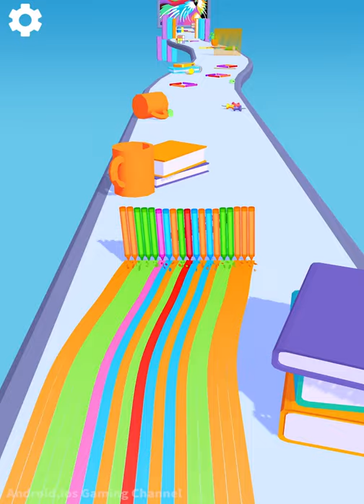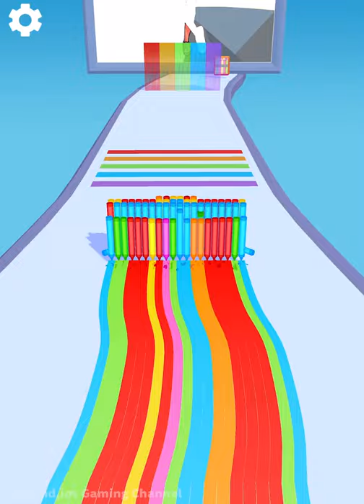Pencil Rush 3D Gameplay | All Levels #64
Pencil Rush 3D - Gameplay Walkthrough (Android, iOS)

Pencil Rush 3D
Gismart

This world needs a little color! Don’t you think? That’s why it’s time to liven things up in Pencil Rush 3D!

How to play Pencil Rush 3D?

1. Open the app and pick up your tool – a colorful pencil.
2. Next, it’s time to take on the challenge. With your pencil in hand, trace and race your way along the obstacle course.
3. Add to your color collection by picking up more pencils along the run. Wow!
4. But, oh, no! You gotta avoid those obstacles. Hit them, and it’s game over!
5. Run and make it to the finish line. Look at that colorful collection. AMAZING!

Don’t live in a world of gray! Play Pencil Rush 3D and color your day with the rainbow.